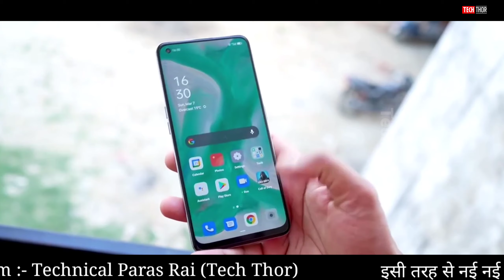Oppo K9 5G